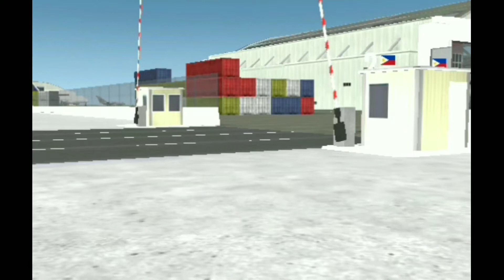Assoluto Racing Gameplay Trailer for Infinity Vector.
Ok, before I give credits, I would really like to say a message to @Assoluto Racing Developers and Infinity Vector here:
   I have been a fan of your racing game, as it is very rare to find good yet realistic racing games on mobile, as I have found a rare gem, I have dedicated hours and days into playing and progressing through the game, with the constant updates, and for listening to our criticisms, I would like to show my gratitude through this Video which I hope you will watch and maybe replace your previous trailer for this one? Thanks
    -Sincere AR Lover and Car Enthusiast (DreamDRIFTER23)
Game: Assoluto Racing by Infinity Vector.